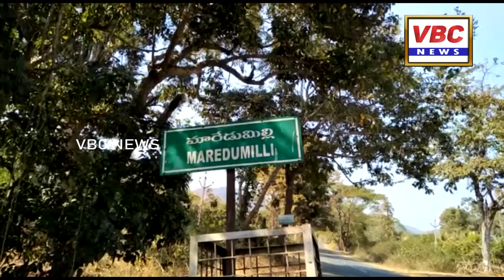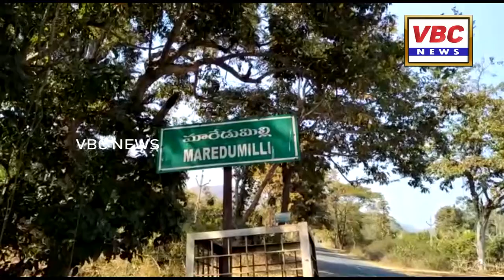Allari naresh59 Itlu Maredumilli Prajanikam Movie Trailer, Teaser Realised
మారేడుమిల్లి ప్రజానీకం పేరుతో అల్లరి నరేష్ హీరోగా తెరకెక్కనున్న సినీమా పోస్టర్ విడుదల పట్ల మారేడుమిల్లి ప్రజలు అత్యంత ఆశక్తి కనబరుస్తున్నరు.

Ittlu Maredumili Prajanikam 2022 Poster Relaese

Youtube Channel ! Thank You "Itlu Maredumilli Prajanikam